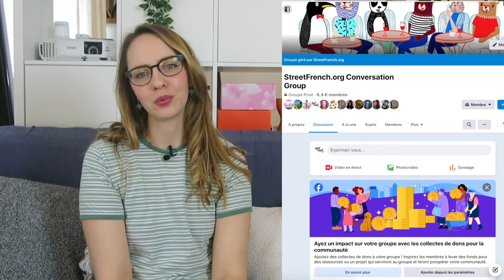PARISIAN GIRL Reacts to Emily in Paris - S1E4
We are Charlie🇺🇸 & Maïa🇫🇷  and we want to share French the way it's really spoken everyday, far from books & academic rules. Our focus on creating different types of lesson and we teach through Pop culture & sharing stories from our lives.

🎶MUSIC
"Dreams"  by  Joakim Karud
Joakim Karud